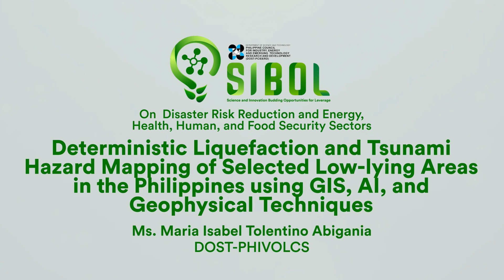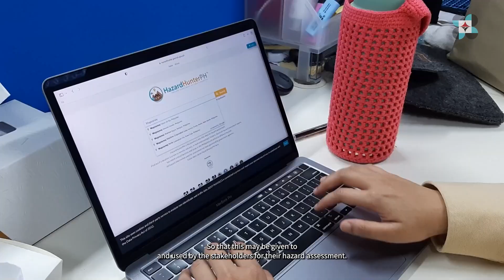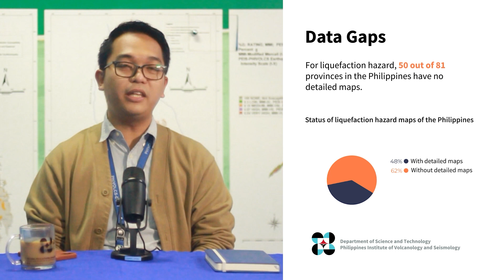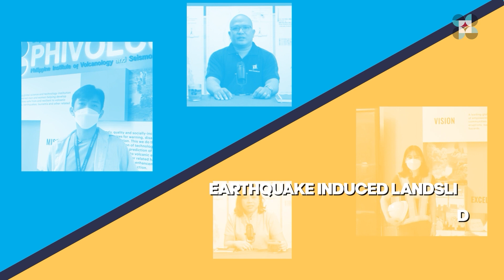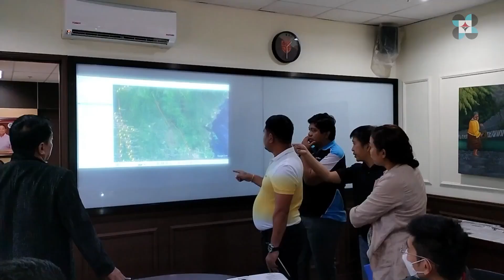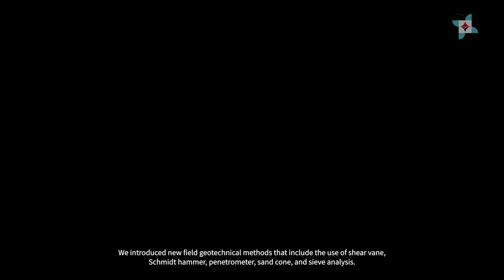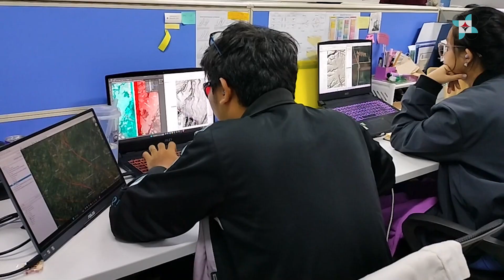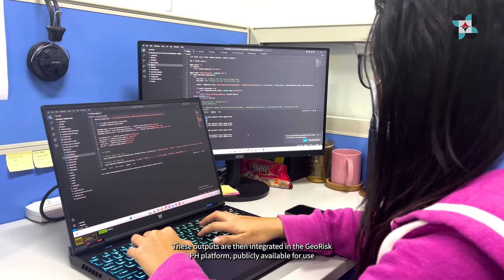Accelerated Earthquake Multi-Hazards Mapping and Risk Assessment Program of the Philippines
The main objective of the program is to address the gaps in the availability of hazard maps of the Philippines and fast-track earthquake-related hazards by developing methodologies for rapid and detailed hazard assessment. The program and its project components will use up-to-date data that are accurate and have higher resolution. Available archive data will be filtered using advanced orAI algorithms to have better constraints that are acceptable to the models. New data acquisitions for each project will utilize several techniques such as drone-based RTK and LIDAR for high-resolution micro-topography and accurate building footprints; detailed geologic, geomorphic interpretations, geophysical equipment such as GPR, Seismic , Refraction Microtremor, PS-Logging; Remote Sensing;Screw-drive test data; among others.